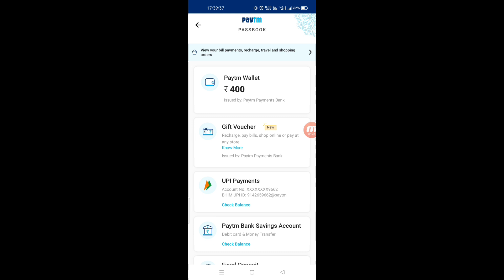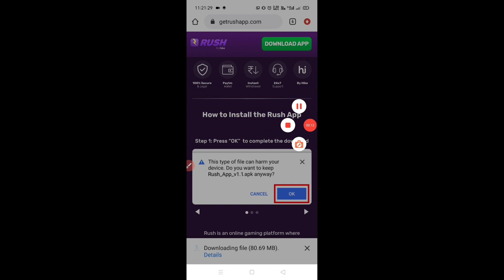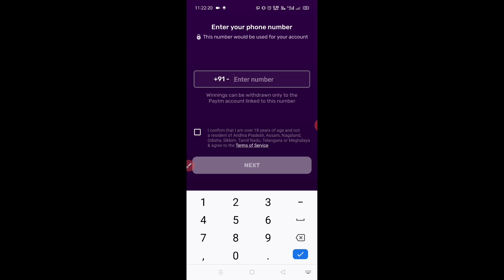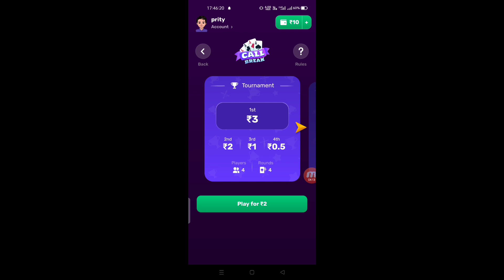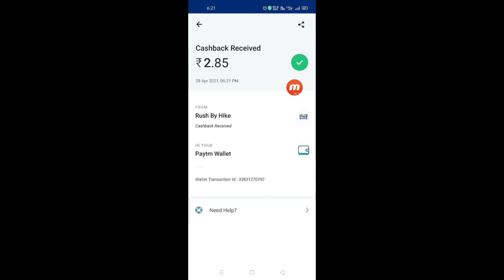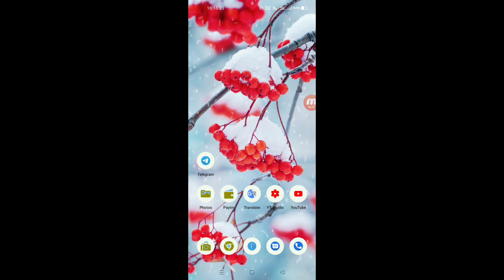2021 BEST SELF EARNING APP | EARN DAILY FREE PAYTM CASH WITHOUT INVESTMENT || SIGNUP & REDEEM APP₹10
2021 BEST SELF EARNING APP | EARN DAILY FREE PAYTM CASH WITHOUT INVESTMENT || SIGNUP & REDEEM APP₹10

Giveaway secret Code Video me he poora Dekho Video   pata chal jayega konsa Code he

 Video Covers:-
 1. EARN ₹1000 DAILY PAYTM CASH PLAYING GAMES
  2. EASY WAY TO EARN MONEY ONLINE IN 2020 GAMES
  3. HOW TO MAKE MONEY ONLINE 2021  best earning apps for android 2021
 4. best earning apps 2021
 5.   best paytm cash earning apps
 6.  paytm cash kaise kamaye
 7.  earn paytm cash
 8. play games and earn paytm cash money online
 9 games khel kar paise kaise kamaye

 0:00​​ paytm cash earning apps
 0:20​​ earn paytm cash
  0:40​​ paytm earning apps
  01:50​​ free paytm cash
  05:00​​ paytm money earning apps
  05:50​​ earn paytm cash online
   paytm cash games
   06:10 best paytm cash earning

     Techno Gautam